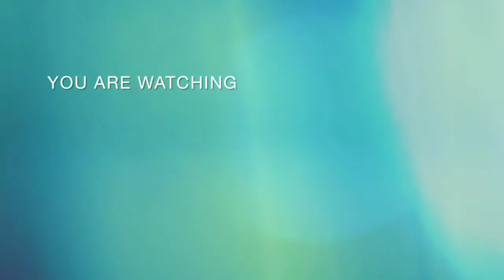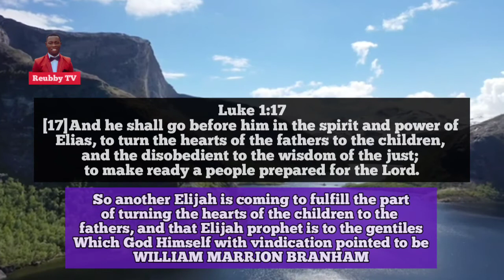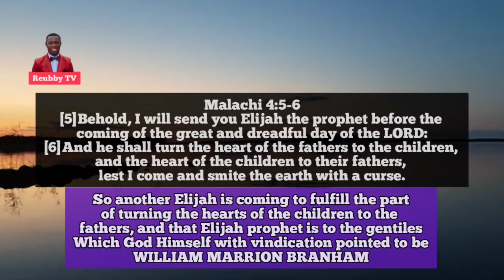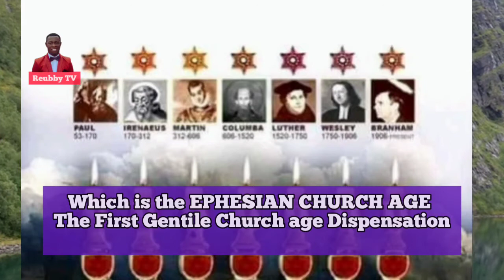pastor moses alu blasphemes finally || his dirty secrets revealed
00:00 greetings and welcome note
00:36 Introduction to main topic
01:40 Moses Alu denounces old sermons
02:52 Alu says no prophet for gentiles
03:59 Biblical proofs showing gentile prophets are to come
06:06 Paul was a prophet to the gentiles
07:30 Moses Alu says Mal 4 v 5-6 & Rev 10 v 7 is not for gentiles
08:33 The Actual problem with Moses Alu
09:59 Alu realises that some of his members know he has backslided
10:50 Moses Alu agrees that he has left the message
12:39 My final conclusion on Alu's statements
13:31 The dark secret about Moses Alu